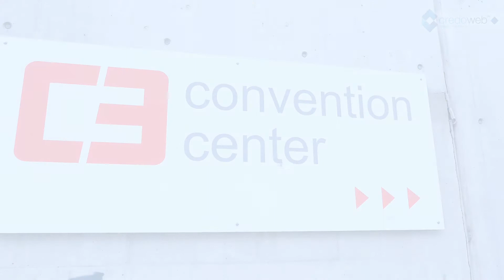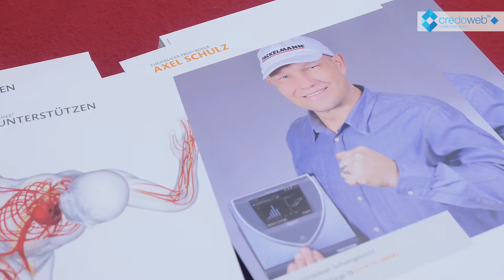BEMER Weltsporttag im Rahmen der Europäischen Gesundheitsinitiative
Im Zuge der Europäischen Gesundheitsinitiative von BEMER
fand am 1. Adventsonntag in Wien der BEMER Sportkongress statt. Bekannte aktive und zum Teil bereits pensionierte Leistungssportler aus dem deutschsprachigen Raum waren Teil der Veranstaltung.
So auch der Ex-Profiboxer Axel Schulz, der schon seit mehreren Jahren auf die Medizinprodukte von BEMER schwört und damit die Beschwerden seiner zahlreichen Sportverletzungen lindert.
Auch Ivica Vastić, Ex-Fußballprofi und Trainer, erkennt die Bedeutsamkeit von Regeneration im Sport: „Sie ist ein wichtiger Bestandteil von einer erfolgreichen Karriere.“

Die Europäische Gesundheitsinitiative von BEMER findet in 17 Ländern über einen Zeitraum von sechs Monaten statt. Zahlreiche Events zum Thema Blutkreislauf und Mikrozirkulation werden abgehalten.

▬ Empfohlene Videos ▬▬▬▬▬▬▬▬▬▬▬▬

▬ Social Media ▬▬▬▬▬▬▬▬▬▬▬▬▬▬▬